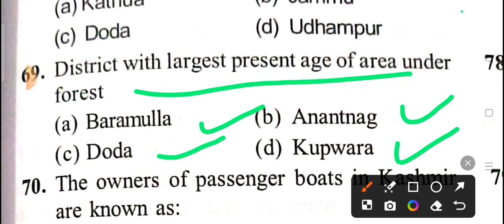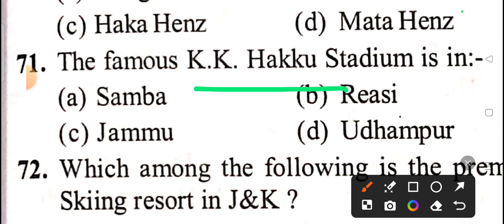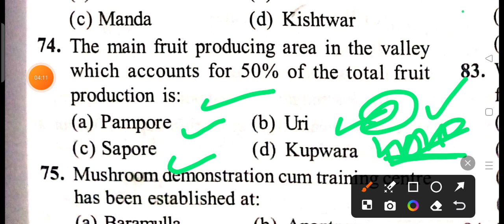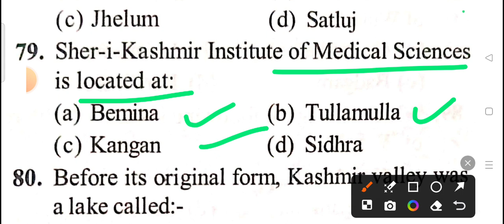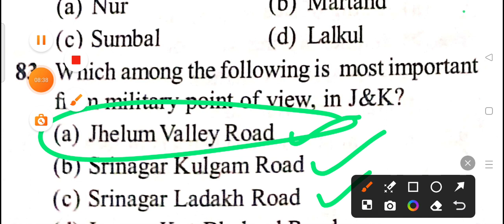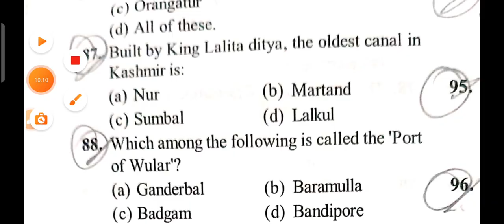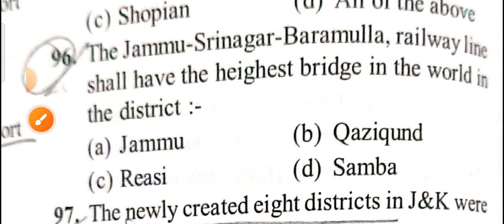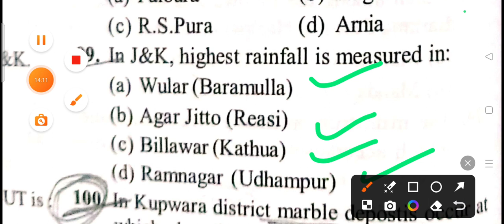jkssb patwari mock test of gs||important for all exam